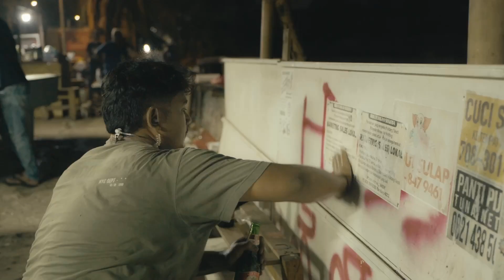Behind The Scenes PRODUCTION DESIGN 13 BOM DI JAKARTA 💣💥 - Cinépolis Indonesia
Penggambaran setiap lokasi dalam film 13 Bom di Jakarta didesain sedekat mungkin sesuai dengan realita yang ada @VisinemaPictures

Membangun set semirip mungkin akan membuat penonton ikut merasakan mencekamnya kota Jakarta saat teror bom mengancam.

Mencekamnya kota Jakarta bisa kalian rasakan di Cinépolis Cinemas mulai tanggal 28 Desember 2023💣💥